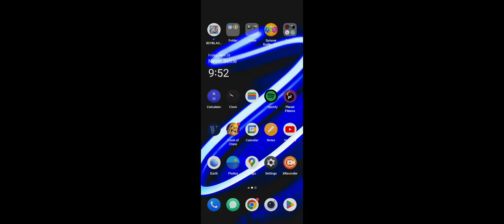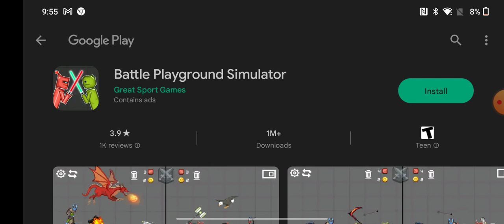April 28, 2023